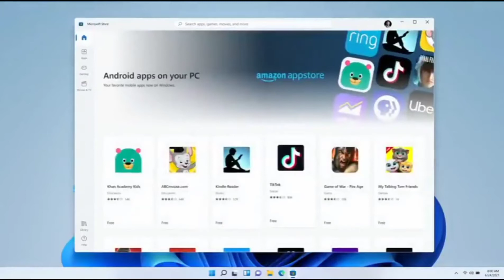Android App For Windows 11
Android apps for windows 11. Run game on windows 11 and murch more.